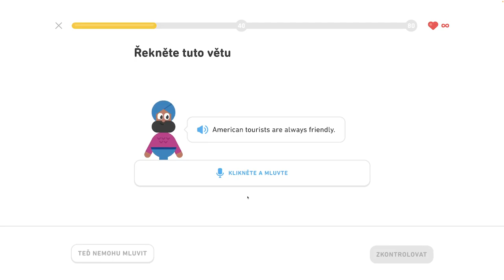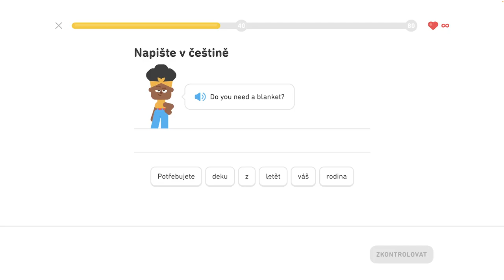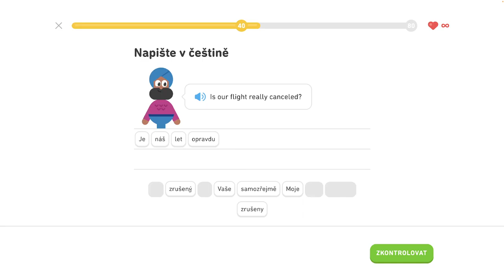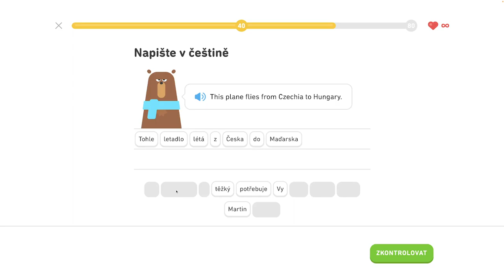🇺🇸 S1, J8 - Hovorte o lietaní - Legenda - Naučte sa vyjadriť čas, hovorte o lietaní